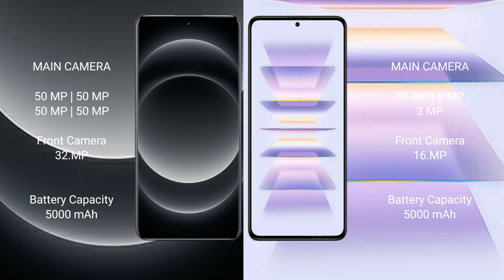Xiaomi 14 Ultra vs Xiaomi Redmi K60 Pro Review